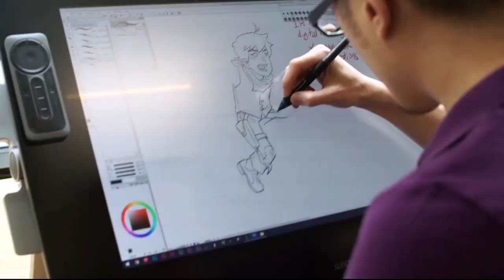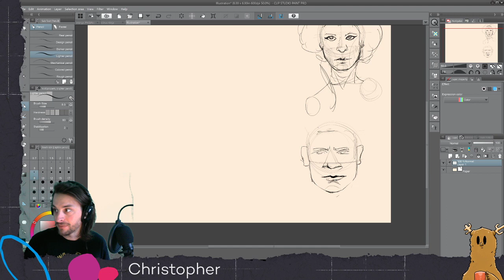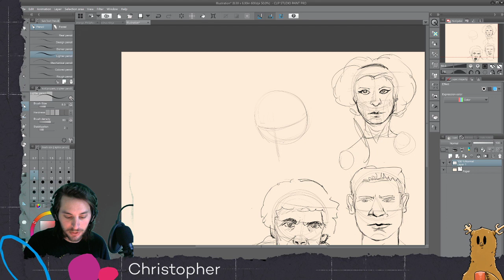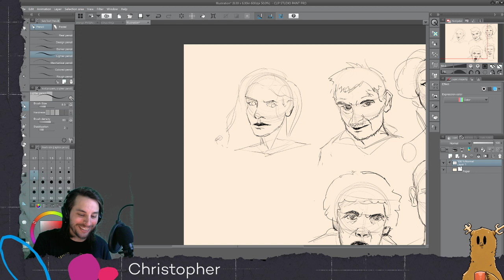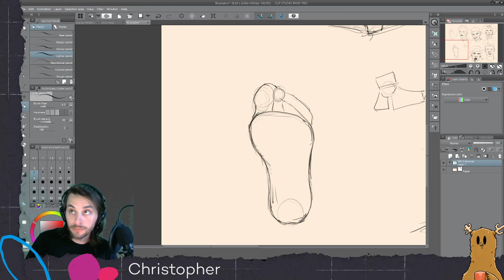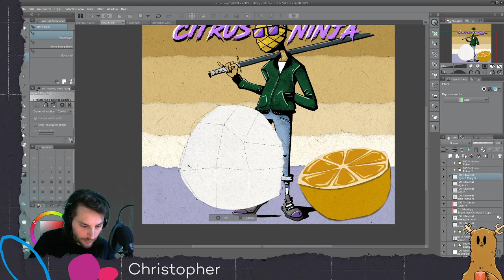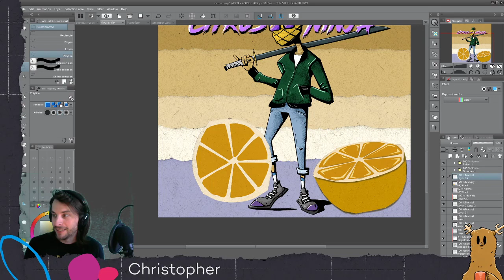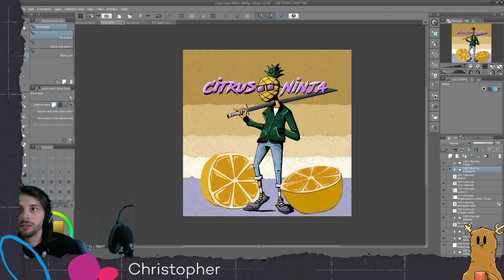Surprise Wake Up with Wacom | 4.19.2021 | Wacom Experience Center | PDX